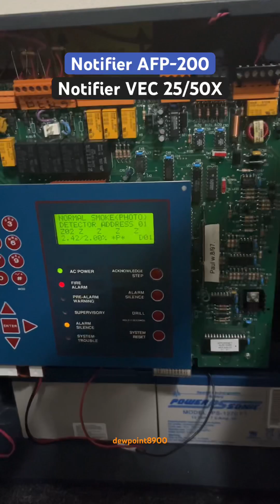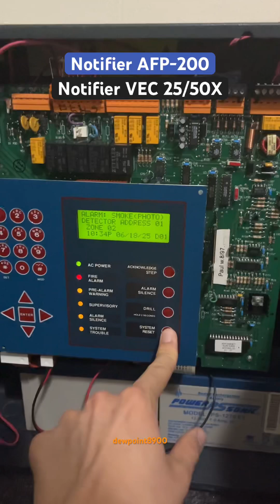Notifier AFP-200 with VEC 25/50X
The AFP-200 is a small addressable fire alarm panel, first produced in the mid-1990s. It has a single SLC loop for up to 198 devices (99 detectors and 99 modules). The AFP-200 was designed to be compact and cost-effective, while also offering advanced features seen on larger panels like the AFP-400. The inclusion of releasing/suppression, PC/printer interface, advanced detector sensing, and networking make the AFP-200 an advanced panel with a small footprint.